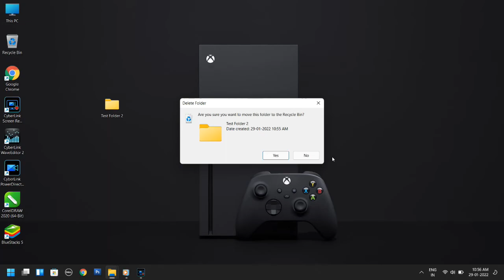Delete Confirmation Dialog Box In Windows 11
How to Get Back Ask Before Deleting Option in Windows 11 (Display delete confirmation dialog)